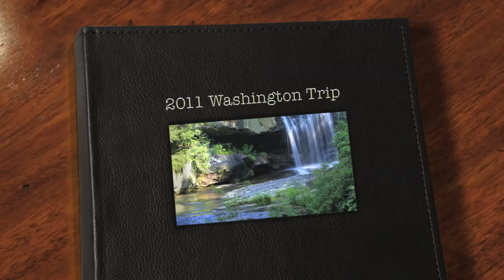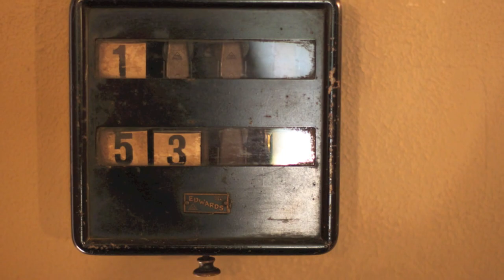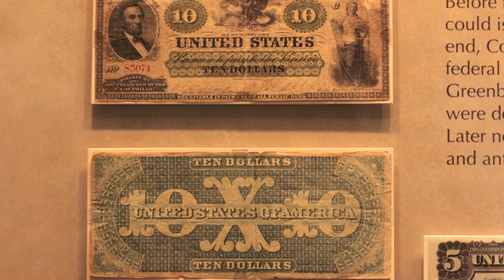2011 Washington Trip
2011 Washington Trip